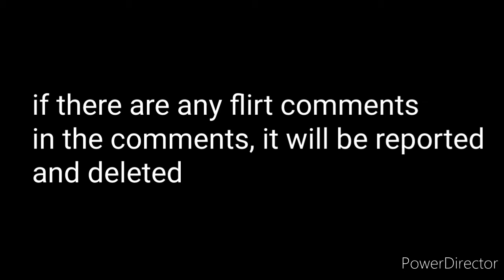3 things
also, I'm not saying every women is a simp, I'm just saying that the women the put emojis and say something that makes me feel uncomfortable (besides orange hamster and universe happens) it gets deleted, I mean you don't see me deleting orange hamster's commet's when he has ( ͡° ͜ʖ ͡°)